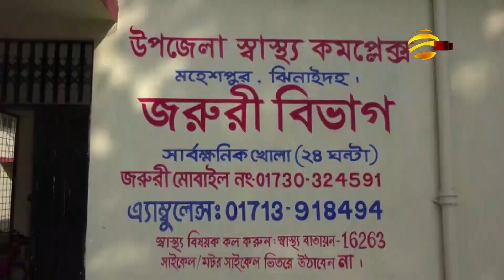জ্বিন ছাড়ানোর নামে পিটিয়ে হত্যা করেছে ভন্ড কবিরাজ